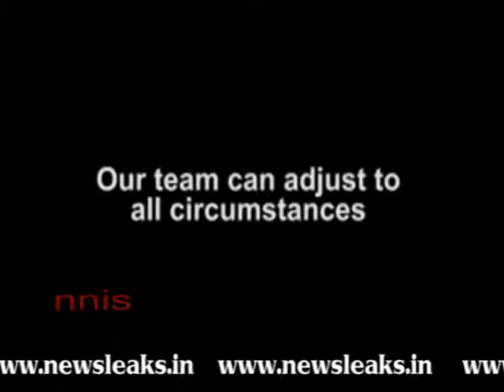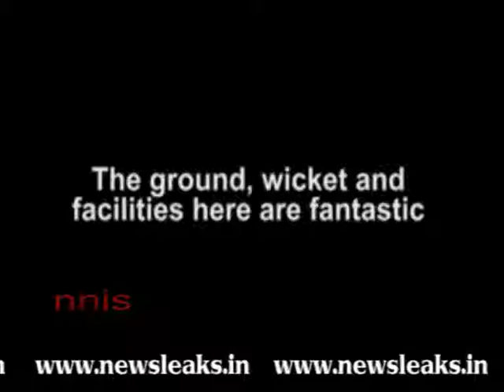CHENNAI SUPER KINGS WANTS TO GET BACK TO WINNING WAYS.flv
CHENNAI SUPER KINGS WANTS TO GET BACK TO WINNING WAYS